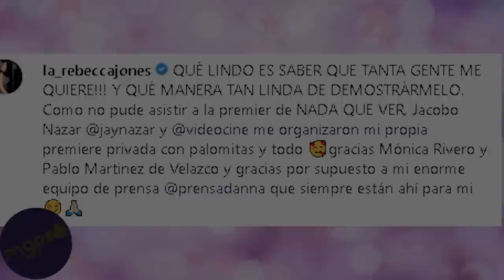Rebecca Jones Así fue su último hogar donde fue plena y feliz